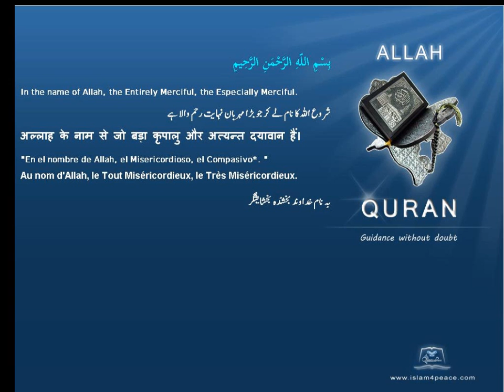ببول پھول Acacia flowers قرآن مجید اردوموضوع کے ساتھ